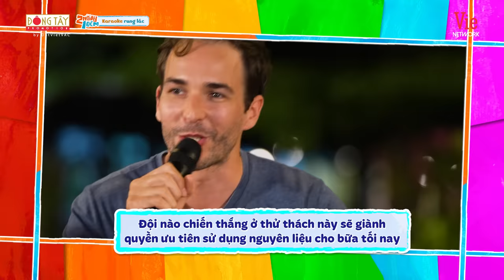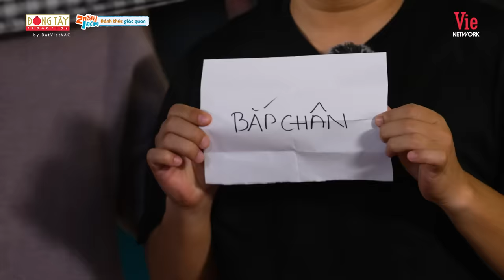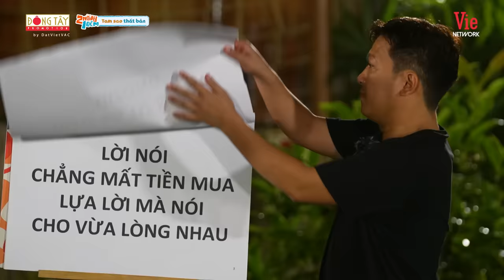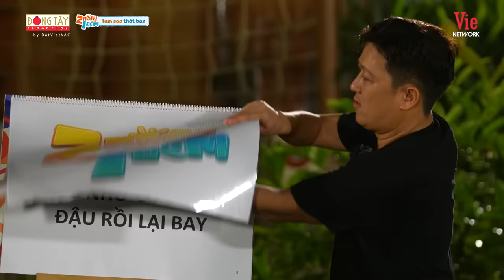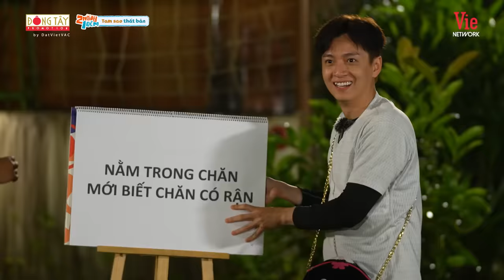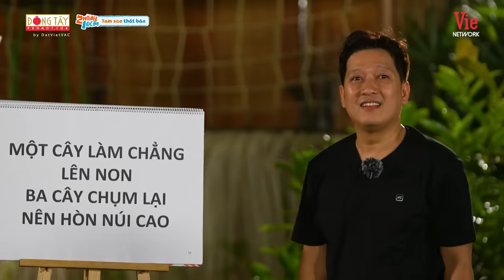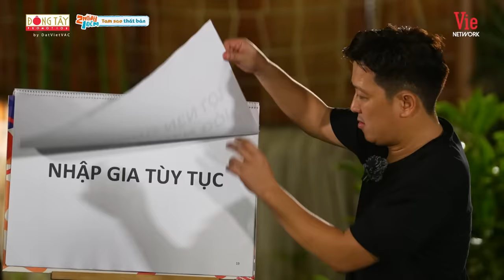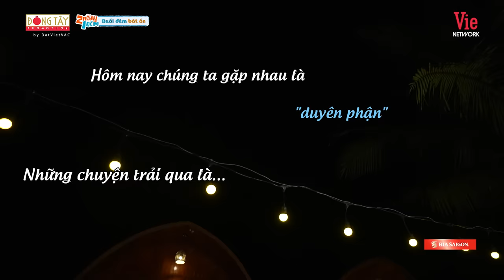2 Ngày 1 Đêm Việt Nam-Tập 22: Ngô Kiến Huy hú hồn với "cục sụn di động" của cô bé bán diêm Dương Lâm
2 Ngày 1 Đêm Việt Nam-Tập 22: Ngô Kiến Huy hú hồn với "cục sụn di động" của cô bé bán diêm Dương Lâm

💥Hành trình tại Quảng Bình tiếp tục với những thử thách vô cùng thú vị
🎅Cùng đón Giáng sinh với những món ăn đặc biệt thơm ngon do chính tay các chàng trai 2N1Đ chế biến nhé cả nhà!